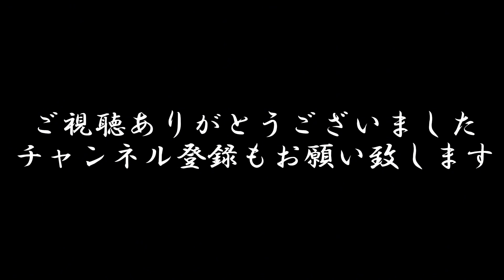【バス釣り】2023年 今年数釣れた激熱の池！TOP10 【野池バス釣り】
今年（2023年）数釣れた激熱野池TOP10

ここに載せきれないが最高の池と今年は巡り会えた

来年は更なるパラダイスを見つける為にぶっとびチャンネルは動き出す